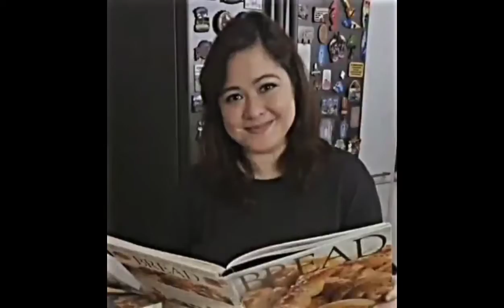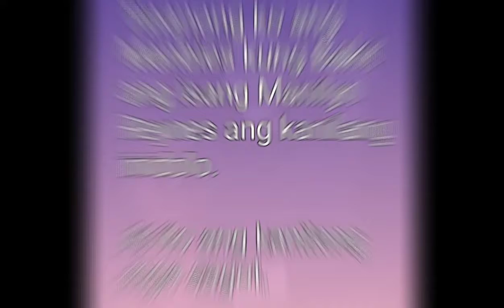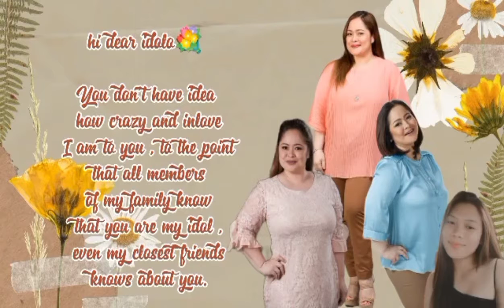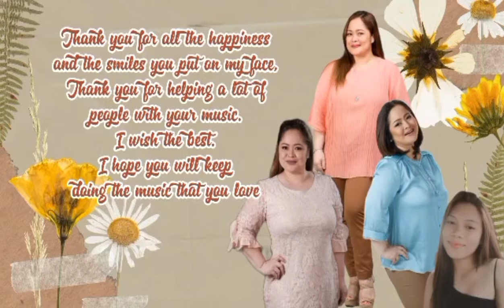Happy 50th Birthday Queen Manilyn